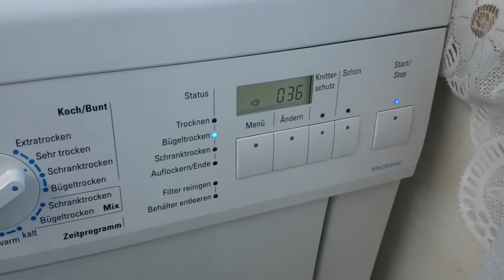Siemens Siwatherm TXL 2500 Wäschtrockner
Ladung weiße Handtücher Startzeit bei 1600U/min Vorentwässerung 1:26h.

Topmodell aus dem Jahre 2001/2002.